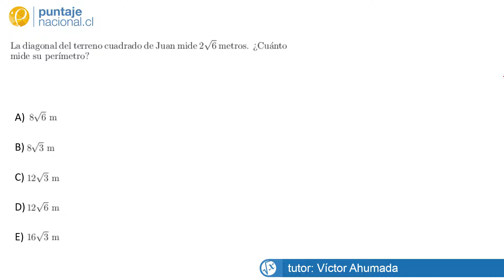Matemáticas Pregunta 23046